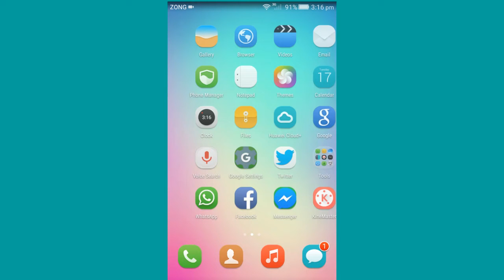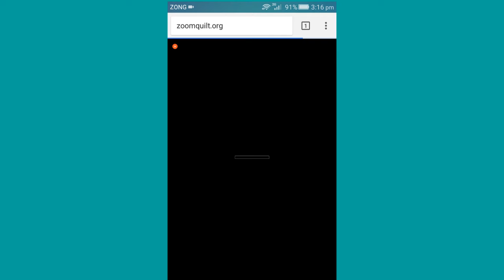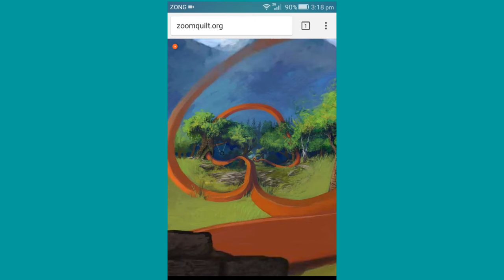Awesome website,You Didn't Know !!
A-o-A Dosto Is Video main ny aap ak website k abry ma baat ki ha,umeed ha k

ap ko myri ya video pasand ayy gi.

My Intro:

Helo, Gyzz! I am Ali Haider Quireshi from sialkot pakistan. I'm a 19 years

for daily Updated Tech Videos.